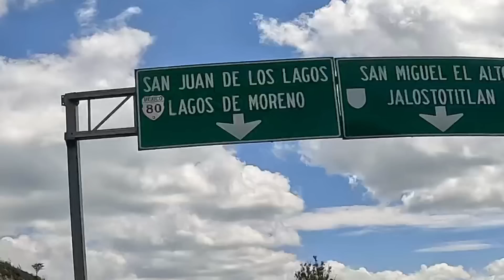Así la SEGURIDAD en estos puntos de MEXICO